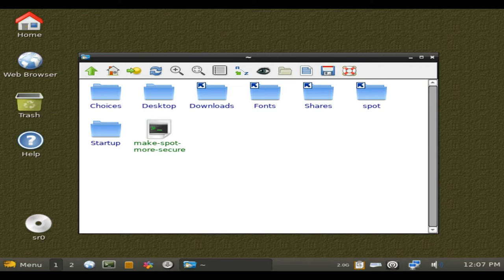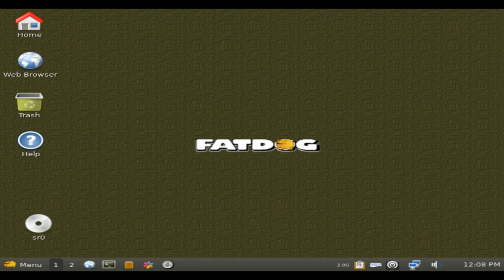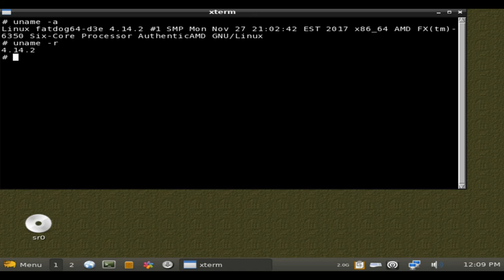Fatdog64 Linux 720-beta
Fatdog64 Linux is a small, desktop, 64-bit Linux distribution. Originally created as a derivative of Puppy Linux with additional applications, Fatdog64 has grown to become an independent Linux distribution while still keeping the style of Puppy Linux.